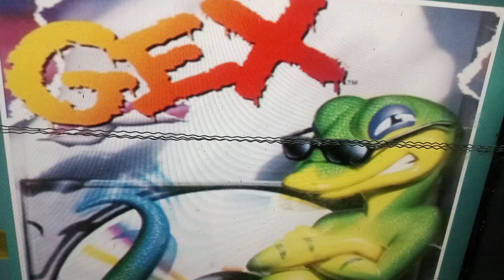October 6, 2021